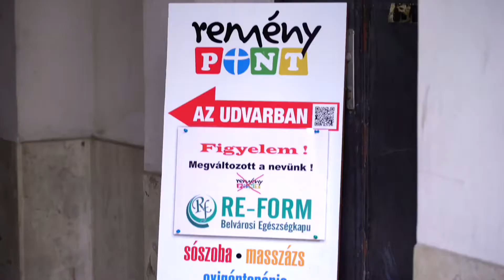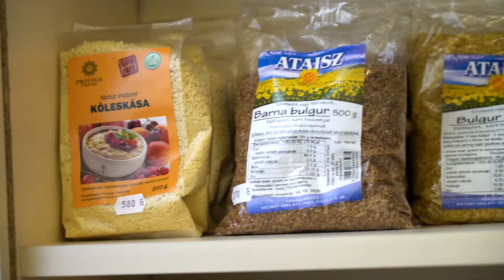2020 년 2기 02 트랜스유럽 헝가리 (여름캠프에 가는 사람들)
2020 년 2기 02 트랜스유럽 헝가리 (여름캠프에 가는 사람들)